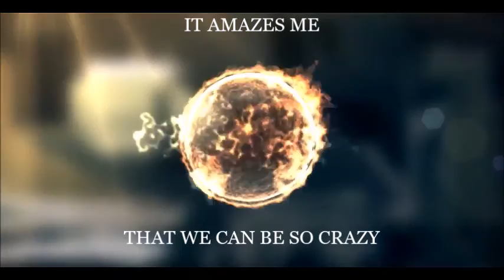Clawhammer - Lunatic Friends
You're a lunatic
Don't you know I am too
And there ain't nobody else I'd rather
be by my side than you

Because it's plain to see
That you might be
The only soul in the universe
Who's just as nuts as me

It amazes me
That we can be so crazy
And that we keep keepin' on
No matter what they say
It amazes me
One of these days you know
They're gonna put us away

You're a catastrophe
And you're just like me
We're just a couple of weirdos winding our way
Thru a fantasy

And it's a mystery
How we can be
Side by side on the wildest ride
Two maniacs making history